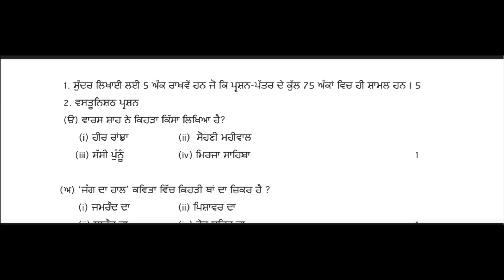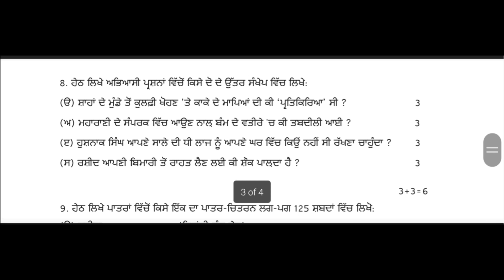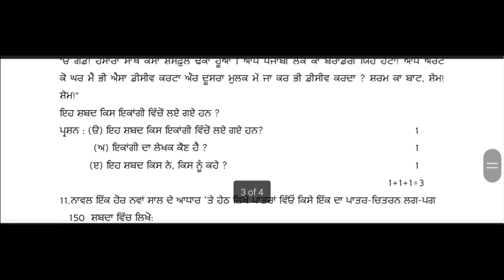model test paper punjabi elective class 10th pseb 2023-24 / sample paper punjabi elective class 10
model test paper Punjabi  elective class 10 pseb 2023-24
new model test paper  punjabi elective class 10 pseb
pseb class 10 model test paper punjabi elective 2023-24
punjabi elective  model test paper class 10